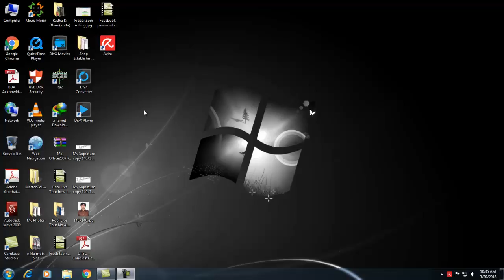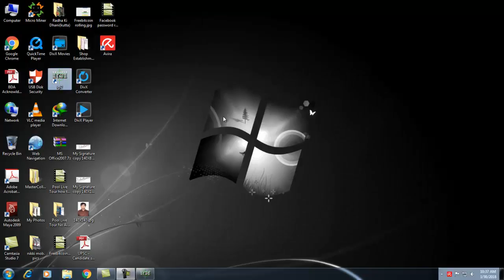Project IGI All Stages Peerformance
My Performance in Project IGI-II